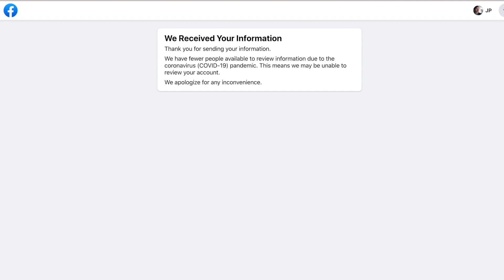Banned!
Facebook has begun purging users. The reason? The very vague and indisputable excuse: YOU HAVE VIOLATED COMMUNITY STANDARDS. But what does that mean? Is it !#&* speech? Speaking out against the state? Is it stuff we’re not supposed to talk about? What is that? And why does Facebook get to decide?

In this video sketchbook we talk about the personal experience of having a 14 year old account disabled and all the content thrown down the memory hole.